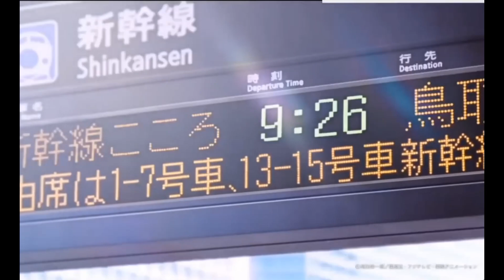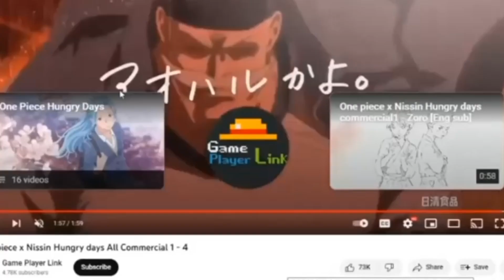ONE PIECE - I NEED HELP [AMV]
Song By Sad frosty